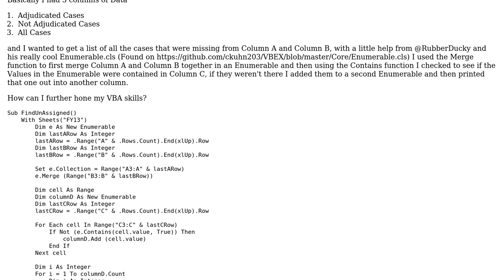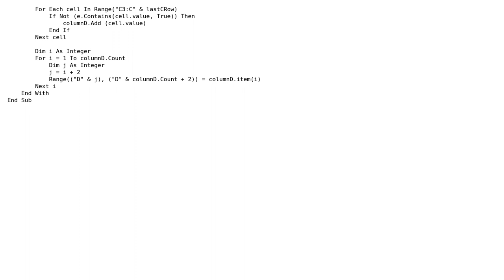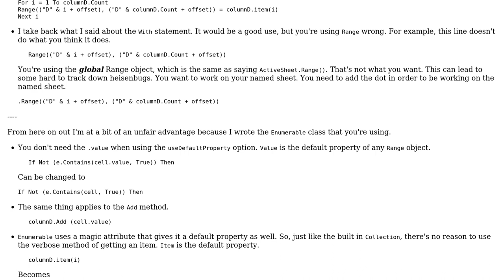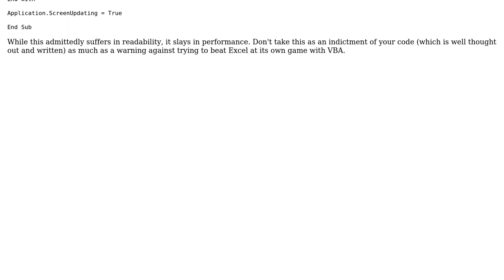Code Review: Checking for missing values in several columns of a spreadsheet (2 Solutions!!)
Code Review: Checking for missing values in several columns of a spreadsheet

With thanks & praise to God, and with thanks to the many people who have made this project possible! | Content (except music & images) licensed under CC BY-SA | Music | Images & others | With thanks to user RubberDuck user Malachi user Comintern and the Stack Exchange Network Trademarks are property of their respective owners. You are responsible for your own actions.